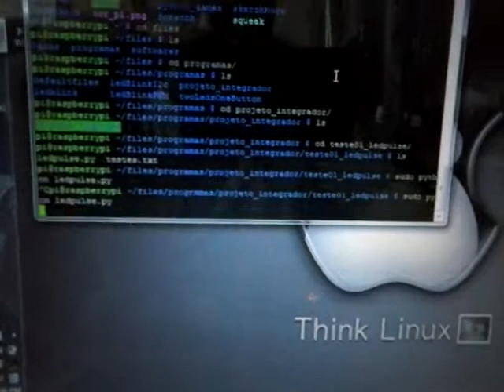Teste 02 - Acionamento de Led por botão de pulsos com Raspberry PI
Teste 02 - dia 22/03/2015 - Teste de acionamento de led com botão de pulso. Quanto de pressionado o botão de pulso por 1 segundo o led aciona e pressionado por mais 1 segundo ele apaga.